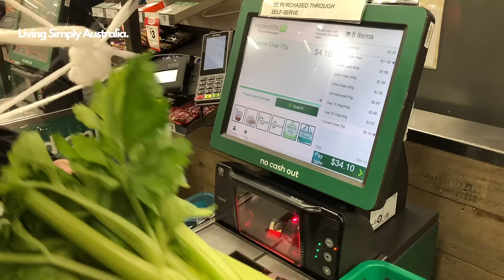TOP 4 Most AFFORDABLE Australian Cities to Live in That Won’t Bankrupt You (2024)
What are the cheapest cities to live in Australia? With the cost of living in Australia on the rise, in this video we talk about the most affordable Australian capital cities to live in drawing on cost of living metrics such as housing, transport and food costs according to the most recent data by Finder, Numbeo, Expatisan, Realestate & Domain Aug - Dec 2023.

⚡Want to work in Australia? ️ See the Living Simply Australia Career Coaching Program

⚡️Download the Living Simply Australia FREE GUIDE: FIRST MONTH IN AUSTRALIA here ➡️